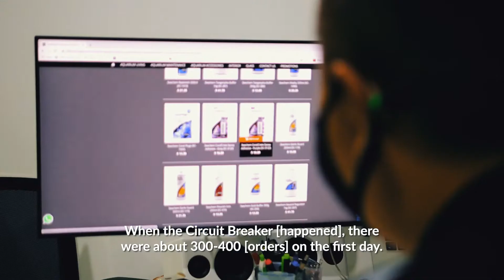Industry Connect - SME overcomes labour crunch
Local fish tank manufacturer N30 Tank – whose clients include Haidilao Singapore and JUMBO Seafood Singapore – saw an increase in online sales during last year’s Circuit Breaker period. In order to keep up with demand, the SME tapped JTC’s Industry Connect initiative and found talents to support its e-commerce business.